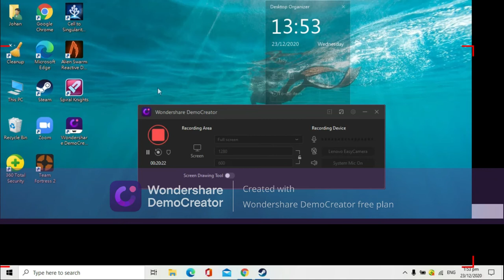TF2 GeDroot Peek